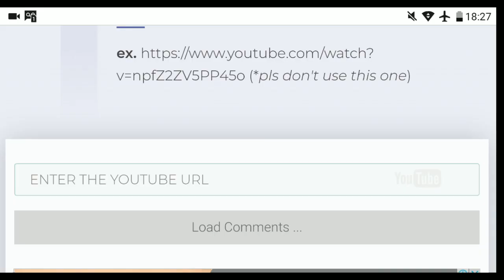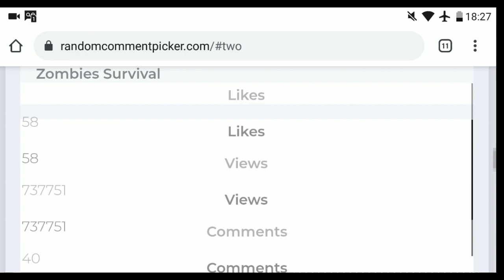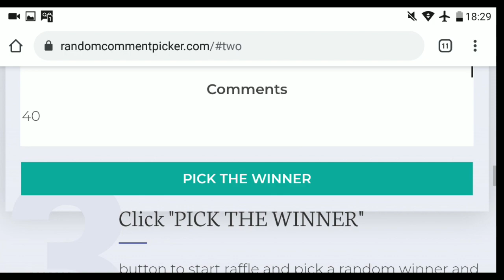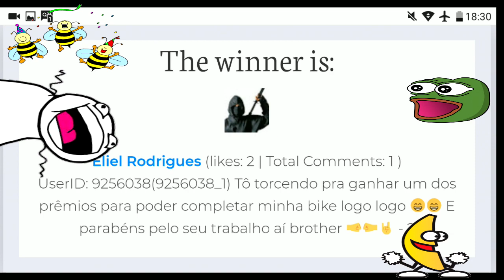●DOZ: Dawn Of Zombies Survival 👁️ RESULTADO DO SORTEIO ATUALIZAÇÃO FLORESTA GRITANTE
●Salve galera! Para apoiar o canal seja membro, caso possa e queira.
●RESULTADO DO SORTEIO ATUALIZAÇÃO FLORESTA GRITANTE 👁️ DOZ: Dawn Of Zombies Survival

Digite o código
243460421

Tags! Ignore!